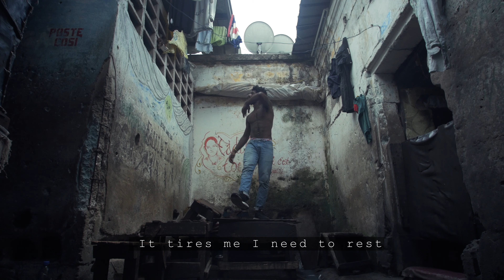Jail Time * D.O.X. ft. Vidou H - Offline (Made in Prison)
Jail Time Records is a record label producing incarcerated artists from Africa's toughest prisons. It created the first recording studio inside an African prison inside the Central prison of Douala in Cameroon. It has the scope of scouting and promoting talent while helping social reintegration and changing society’s perception of imprisonment.

Track produced and mixed by Vidou H
Lyrics by D.O.X. and Vidou H
Mastered by J Bossa
Video directed by Dione Roach
Shot by Shamak Allharamadji